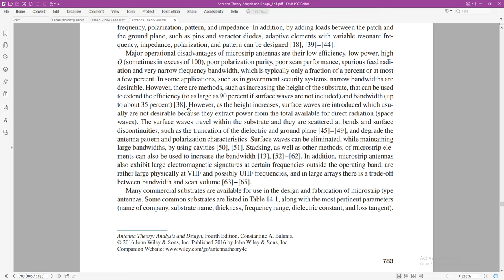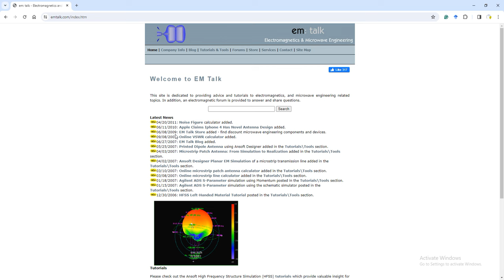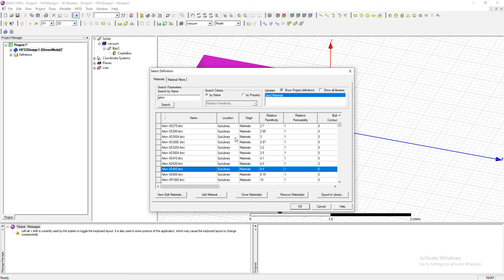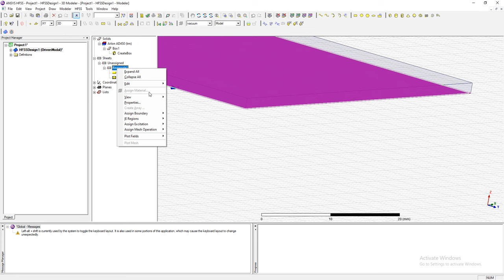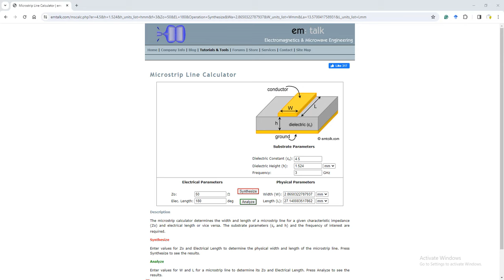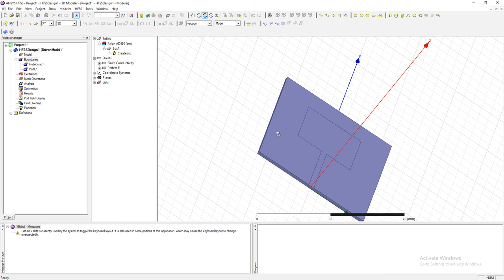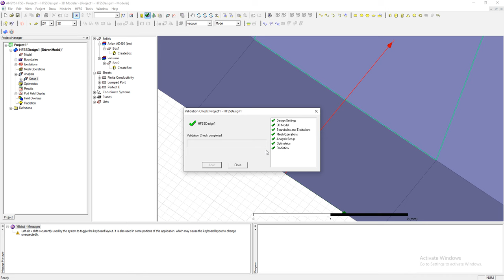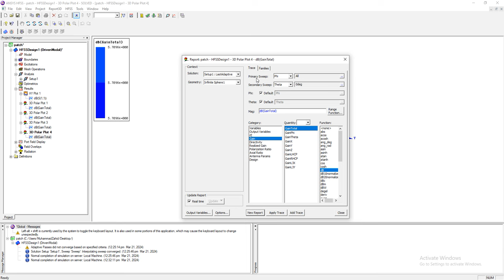Design and Analysis of Microstrip Patch Antenna in HFSS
In this lab, we have designed and analyzed the patch antenna in hfss (high frequency structural simulator).